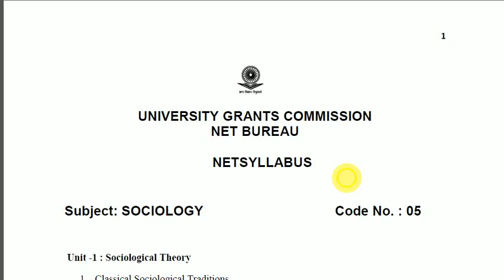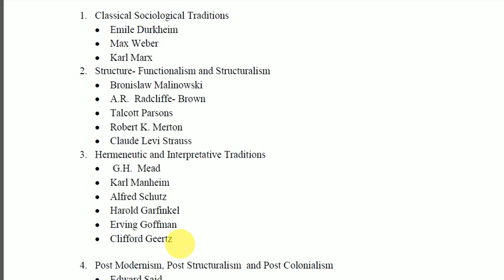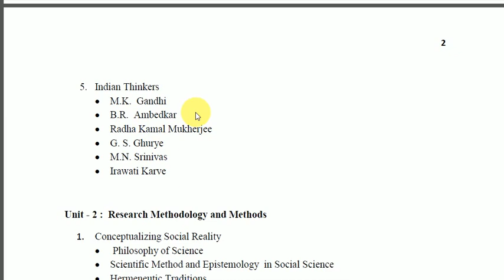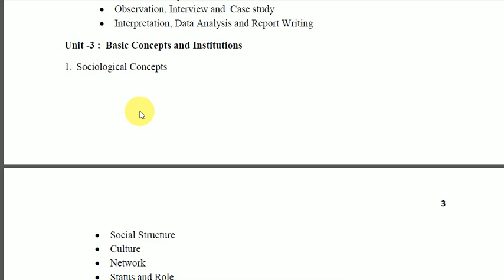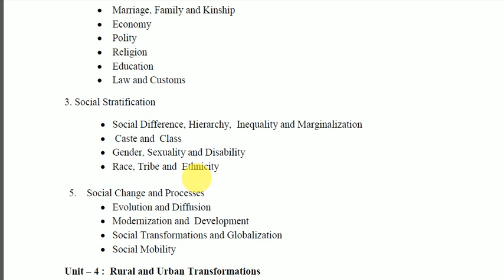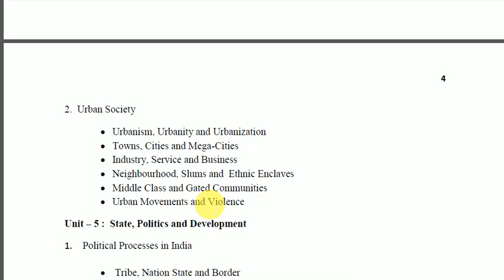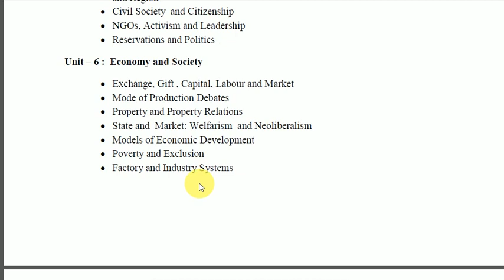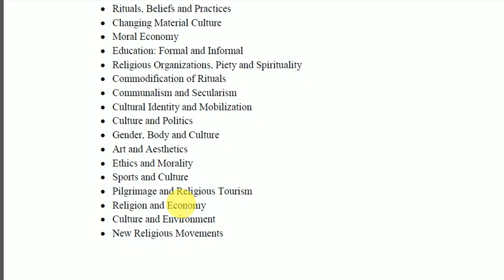Sociology with new syllabus and strategy to crack net exam June 2019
kindly whtasup only on 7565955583
kindly make phone call only morning 9-10am or evening 6-7pm